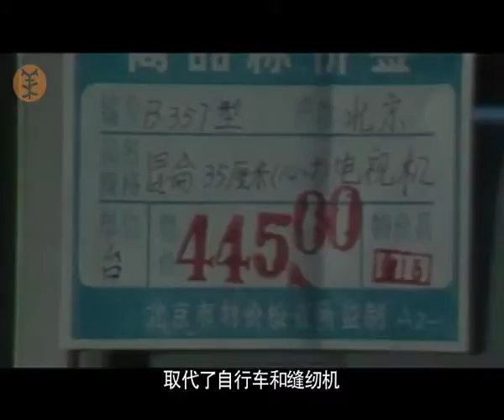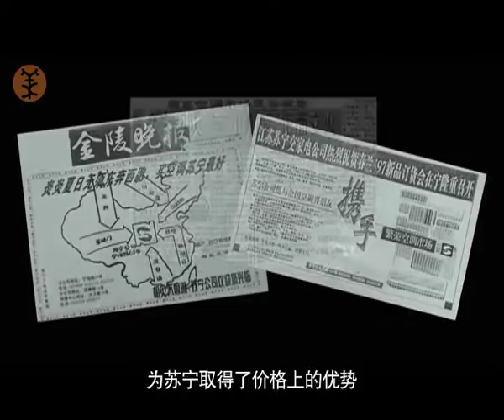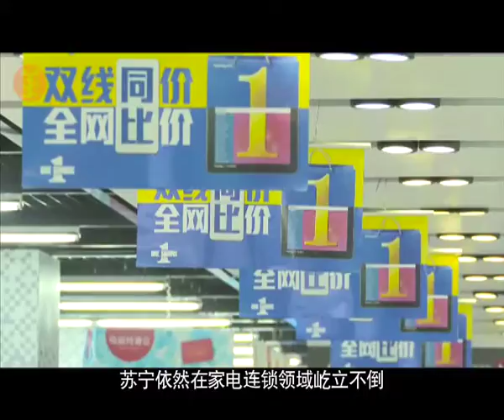蘇寧空調大戰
二十世紀九十年代，
改革開放已經進行了十多年，
中國人民實現了溫飽，
生活水平得到了很大的改善，
洗衣機、電視機和電冰箱先後走進了中國人的生活中，
取代了自行車和縫紉機在中國人心中的地位，
還有壹個新興的電器走進了人們的生活
--空調。